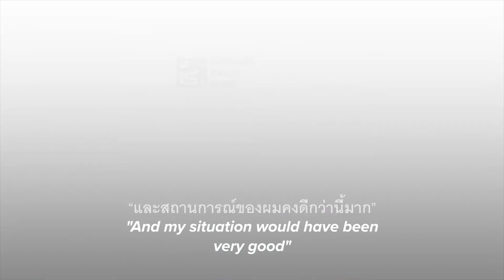ครอบครัวของเอมาน ผู้ลี้ภัยชาวซีเรีย ต้องการความช่วยเหลือวจากคุณในเดือนซุ้ลฮิจยะห์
“ตอนเกิดวิกฤตขึ้นในซีเรีย”
“ชีวิตของผมพลิกผันจากหน้ามือเป็นหลังมือ”
-เอมาน ผู้ลี้ภัยชาวซีเรีย -

ในช่วงเวลาสำคัญของเดือนซุ้ลฮิจยะห์ ก่อนวันอีฎิ้ลอัดฮา ร่วมบริจาคเพื่อช่วยเหลือครอบครัวผู้ลี้ภัย และผู้พลัดถิ่นที่เปราะบางด้วยความช่วยเหลือด้านการเงิน ให้พวกเขาสามารถเข้าถึง ที่พักพิง อาหาร น้ำสะอาด ยารักษาโรค

*เงินบริจาคทั้งหมดไม่หักค่าใช้จ่าย 100% นำไปมอบความคุ้มครองและความช่วยเหลือด้านมนุษยธรรม

2. ธ.ไทยพาณิชย์ (SCB)  ชื่อบัญชี UNHCR SPECIAL ACCOUNT เลขบัญชี 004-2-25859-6
*เมื่อทำรายการเสร็จแล้วส่งสลิปโอนเงินมาที่ LINE @unhcrdonation เพื่อบันทึกการบริจาคค่ะ